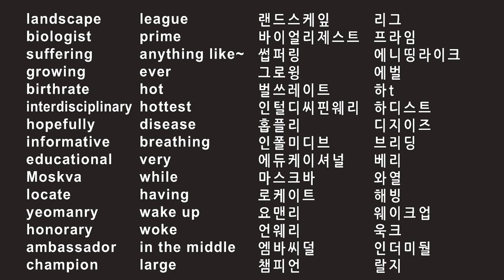#109 Easy Words Study Korean Learn to sing when you memorize words Song Kpop iPad Netflix Lecture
대규모 모스크바 경관 한가운데, 명예의 자작농 연맹의 대표이자 직함만의 생물학자는 출생률이 성장하고 있다. 바라건대, 그의 유익하고 교육적인 작업이 호흡을 아주 힘들게 하는 가장 뜨거운 질병에 대한 치료 같은 것을 찾을 수 있기를 바란다. 그는 깨어나면서 이 질병에 대한 주요 연구를 위한 다른 분야제휴의 프로젝트를 진행하였다.

In the middle of the large Moskva landscape, the suffering biologist, who is an honorary ambassador and champion of interdisciplinary yeomanry league, is growing his birthrate. Hopefully, his informative and educational work can locate anything like a cure for the hottest disease, which affects breathing very heavily. While having woken up, he worked on an interdisciplinary project for a prime research on the disease.